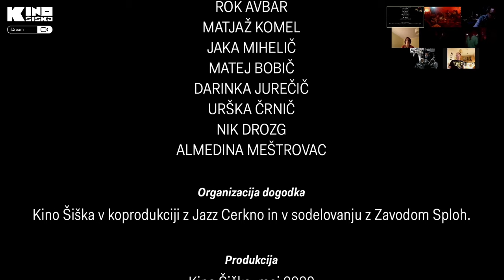štream x Jazz Cerkno: OHOLO!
Oholo! je večja zasedba, kolektiv, septet, ki ustvarja na presečišču improvizirane in komponirane glasbe. Je jazz s klicajem, kot je v spremni besedi zapisal Mario Batelić: “Nič kaj običajno ime zasedbe, ki vzbuja bolj neprijetne občutke, namiguje na nekonvencionalnost in drznost, dodaten klicaj v imenu pa kar kliče k dodatni pozornosti. Pod imenom, ki bi ga, resnici na ljubo, prej prisodili kakemu jeznemu punkovskemu bendu, so se združili nekateri najvidnejših slovenskih predstavnikov jazza ter improvizirane in eksperimentalne glasbe.” Koncert Oholo! Jazz Cerkno pripravlja v sodelovanju z Zavodom Sploh, pri katerem bodo maja izdali njihov album Mnogobolje.

Osrednji glasbeni dogodek Zavoda Jazz Cerkno se odvija sredi maja že od leta 1996 (od četrtka do sobote). Prizorišče festivala je posebej za to priložnost pokriti trg »Star plac« sredi Cerknega. V treh večerih se vsakič zvrstijo raznoliki izvajalci z vsega sveta, tako znani kot manj znani, ki jih druži odkrivanje novih smeri v jazzu in širjenje glasbenih obzorij.

ŠTREAM [š́trím] -a m – interaktivni spletni prenosi koncertov z velikega odra Kina Šiška vsak torek in četrtek ob devetih zvečer.

► Člani zasedbe:
Vid Drašler
Jošt Drašler
Tomaž Grom
Andrej Boštjančič - Ruda
Marko Jenič
Andrej Fon
Jure Boršič

► Povezovanje: Dominika Maša Kozar

► Tehnična ekipa
ton: Jure Vlahovič
monitor: Nenad Mušnjak
luč: Jure Rubelj
vodja video prenosa: Saško Gerkšič
režija koncertnega prenosa: Matej Marinček
kamera: Benjamin Česen, Bojan Brajkovič, Igor Barišič
odrski tehniki: Matevž Ftičar

► Oblikovanje vizualne podobe in animacij: Matjaž Komel

► Izvršni producent: Nik Drozg

► Idejna zasnova:
Matjaž Manček
Nik Drozg
Dominika Maša Kozar
Matjaž Komel
Rok Avbar

► Uvodna špica (glasba): pijammies - Jinn

► Produkcija: Kino Šiška, maj 2020

___EN

Oholo! is a large band, a collective, a septet that creates at the intersection of improvised and composed music.
It’s jazz with an exclamation mark, as Mario Batelić wrote in his liner notes: ˝There is something unusual and slightly unsettling about the name of this band (which roughly translates as ‘proud’, ‘arrogant’, perhaps even ‘boastful’), sealed as it is by an exclamation mark that demands your undivided attention. It hints at the unconventional and the audacious. It’s a name that, let’s be honest, makes us think more of a rackety punk band than a group of some of the country’s most prominent representatives of jazz, improvisation and experimental music.˝ Oholo!’s concert is organised together with Zavod Sploh, which will publish their album Mnogobolje in May 2020.

The main music event organised by Zavod Jazz Cerkno has been taking place annually in mid-May since 1996 (between Thursday and Saturday). The festival venue is the “Star plac” square in the centre of Cerkno, covered by a large tent-roof for this special occasion. Three evenings of programme feature various musicians and artists from all over the world, established and unknown ones, all of them united in finding new ways in jazz music and thus widening their horizons.

ŠTREAM [ʃtriːm] noun – interactive concert streams from Kino Šiška’s big stage, every Tuesday and Thursday at 9 PM CEST / 1pm MT / 3pm EST

Spored interaktivni spletnih prenosov koncertov / SCHEDULE:
5. 5. ob 21.00 – MATTER
8. 5. ob 21.00 – SVOJAT / Radio Študent
12. 5. ob 21.00 – ERUPTION / Veseli dihurčki
14. 5. ob 21.00 – JIMMY BARKA EXPERIENCE / Druga godba
19. 5. ob 21.00 – ŠIROM / Sonica
21. 5. ob 21.00 – OHOLO! / Jazz Cerkno
26. 5. ob 21.00 – DEŽURNI KRIVCI / ŠKUC R.O.P.O.T.
28. 5. ob 21.00 – NINA BULATOVIX / KAPA Records
2. 6. ob 21.00 - N’TOKO / Kataman
6. 6. ob 20.00 - ŠPIL LIGA - prvi polfinalni večer / Shiver River, Before Time in Lights Out
9. 6. ob 21.00 - KUKLA & BALANS / Nimaš izbire
11. 6. ob 21.00 - THE CANYON OBSERVER / ŠKUC KSB
13. 6. ob 20.00 - ŠPIL LIGA - drugi polfinalni večer / Manifest, DeBeat in Jaja Bojz
16. 6. ob 21.00 - PIJAMMIES